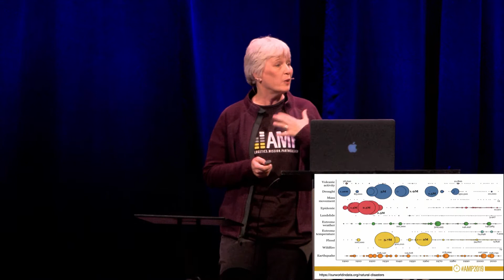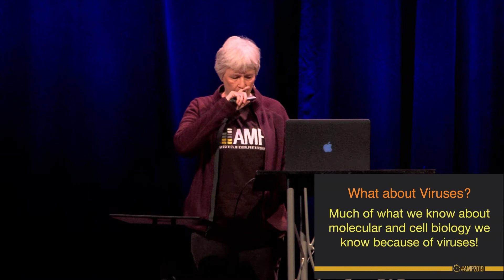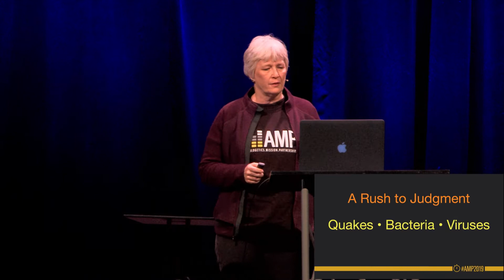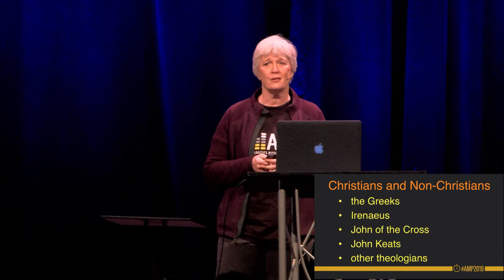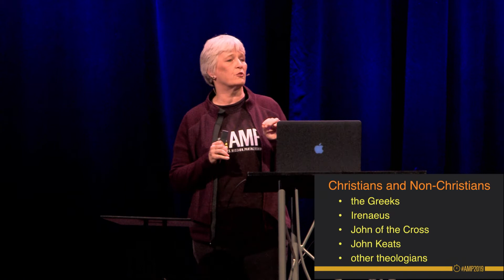God’s Purpose Revealed in Science and Suffering–AJ Roberts | AMP 2019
Watch AMP 2019